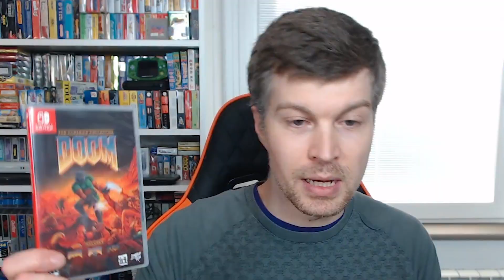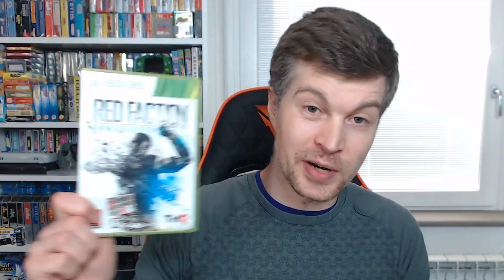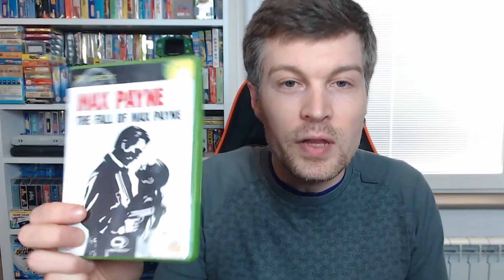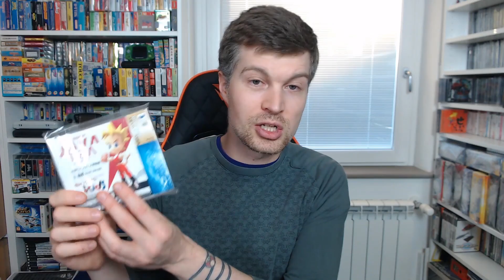Ultimi Acquisti Videoludici con TheDeath! EP 38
Piccoli acquisti per questo mese, per "colpa" degli invasori dallo spazio.
Ma almeno sto migliorando con l'editing!